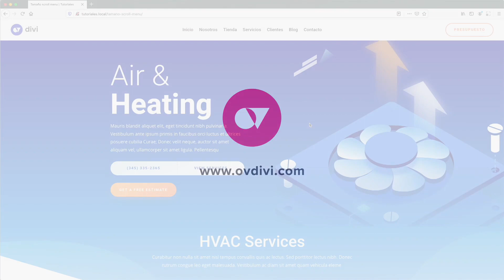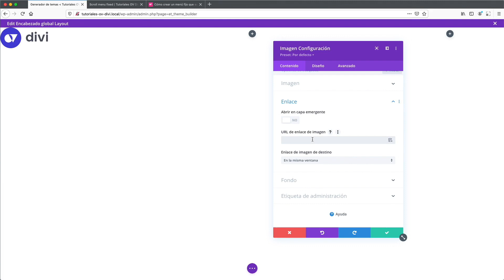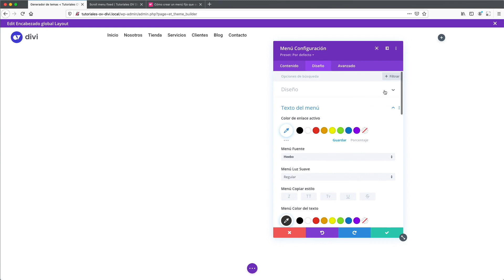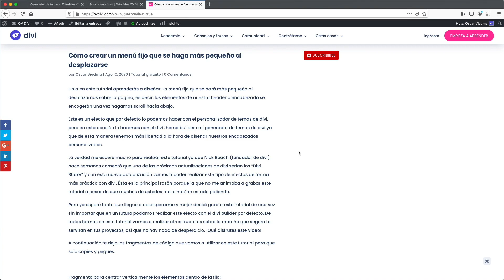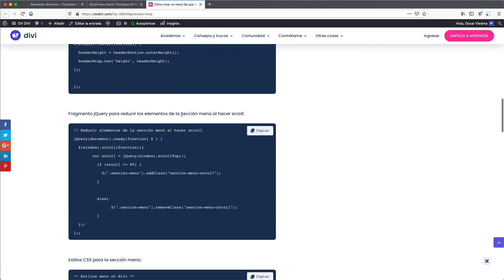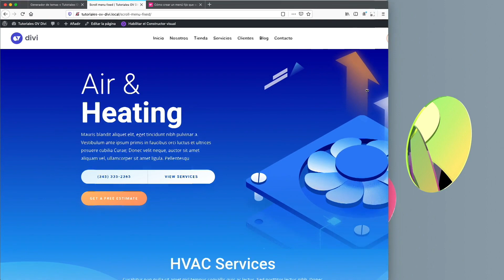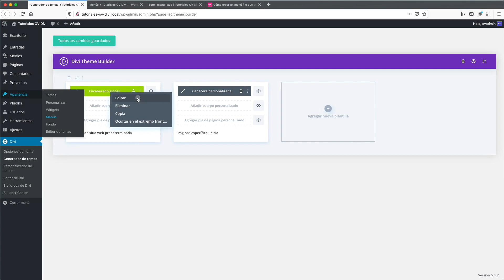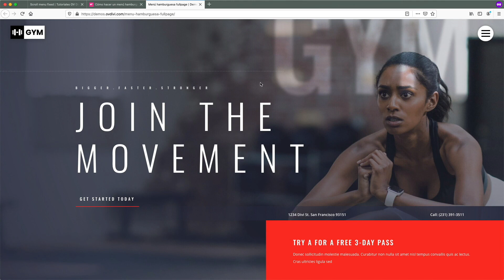Crear un menú fijo con el divi theme builder que cambie o reduzca su tamaño al hacer scroll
En este tutorial aprenderás a diseñar un menú fijo que se hará más pequeño al desplazarnos sobre la página, es decir, los elementos de nuestro header o encabezado se encogerán una vez hagamos scroll hacía abajo. Esto lo lograremos con el generador de temas de divi (divi theme builder) y unas cuantas líneas de código.

S Í G U E M E

P E R S O N A L